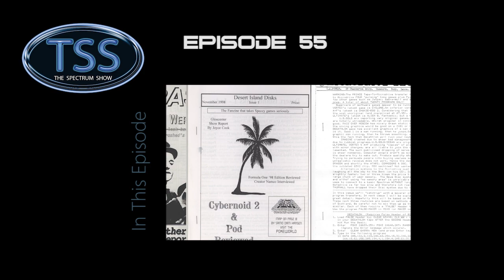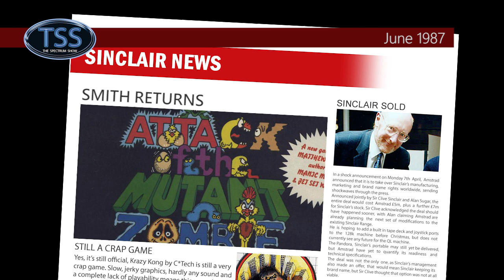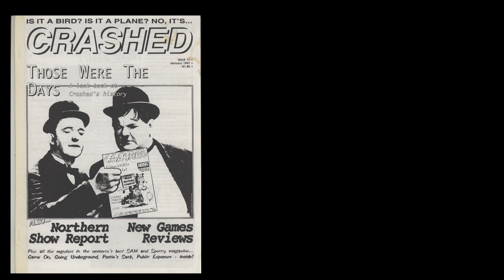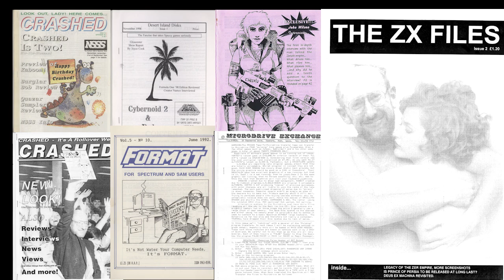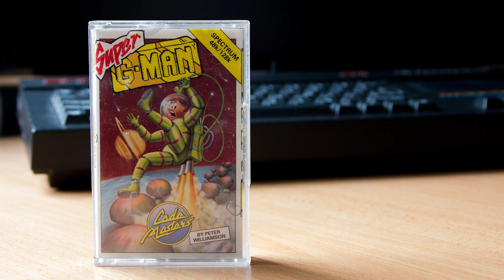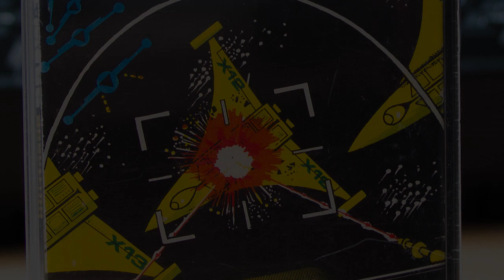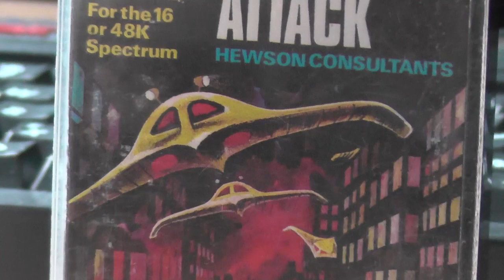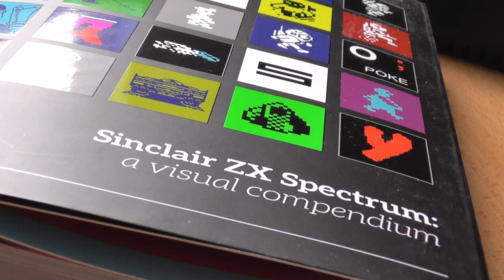The Spectrum Show EP55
Episode 55 is here.. we check out the news from June 1987.
I take a look through the many fanzines for the Spectrum.
There are reviews of Dominator, Super G-Man, Battle City and 3D Space Wars.
Also the JSW mods and a book review to end with.